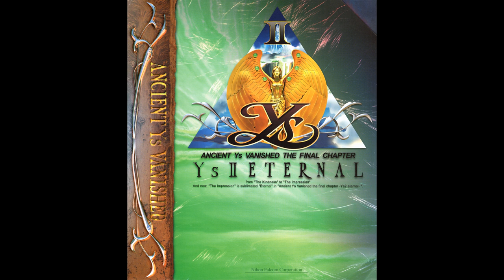Ys II Eternal (SC-88 MIDI) - Apathetic Story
Original composer: Mieko Ishikawa (Nihon Falcom)
Arrangement: Falcom Sound Team jdk (Hirofumi Matsuoka, Atsushi Shirakawa, Masaru Nakajima, Hayato Sonoda, Hirokazu Matsumura and/or Wataru Ishibashi)
Source: Gamerip
Platform: PC